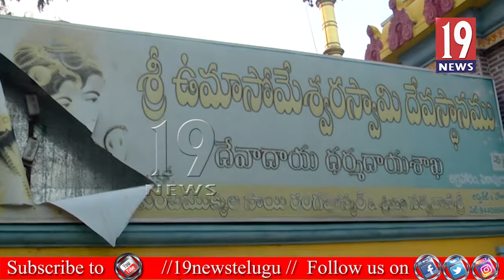అర్థరాత్ర్హి హిందూ దేవాలయ విగ్రహాలను ధ్వంసం చేసిన దుండగులు - పిఠాపురం